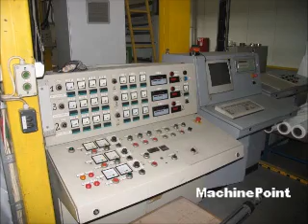METALCHEM Second hand Machine Coextrusion lines MachinePoint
Used Coextrusion lines Brand: Metalchem Year: 1999

Líneas de coextrusión maquina segunda mano, Coextrusion lines used machinery, Gieß Co-extruderlinie Gebrauchtmaschinen,  coextrudeuse   machine à coextruder  Machine d'occasion, Linee di coestrusione film cast macchina di seconda mano, Линии коэкструзии поливной пленки бывшее в употреблении оборудование,  Linia do wylewania folii wielowarstwowych ,  linia do wytłaczania folii wielowarstwowych cast,  maszyny z drugiej reki, Cast coextrüzyon hatları--Cast koeks hatları--Kast coex hatları Kullanılmış makine, Cast coextrusion sorok Használt gép, Koextruzní linka na výrobu vlasců Použitý Stroj